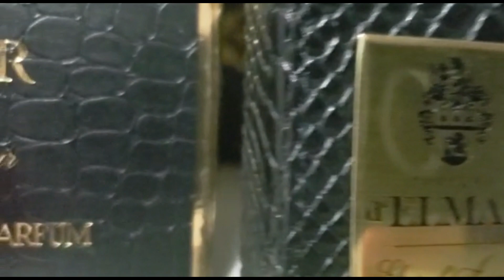TOP 5 PERFUMES NICHO HIGH END ( bem vindo ao LUXO final ! )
Rojas Exclusivos,Xerjoffs Exclusivos,Bardo traz o que ele chama de Luxo Final !

As melhores marcas se encontram aqui !!
Faca seu pedido

GOSTA DE LER? Blog do Bardo acesse abaixo

Categoria
Pessoas e blogues